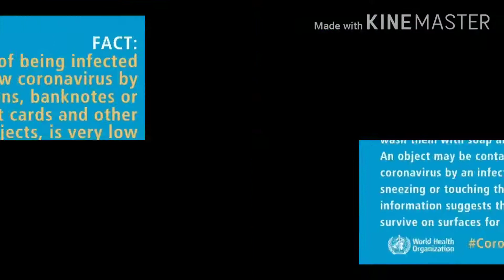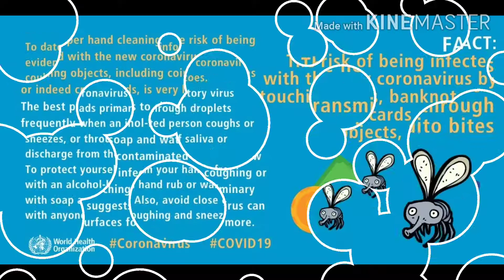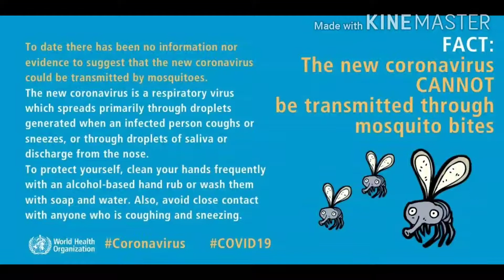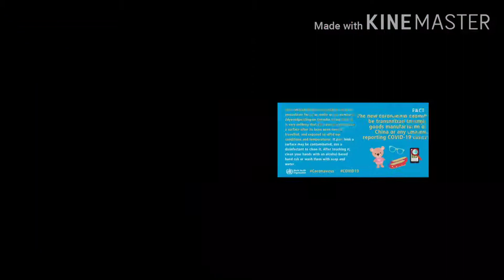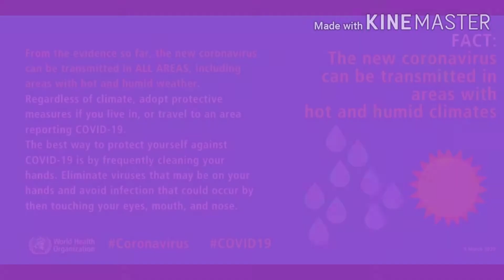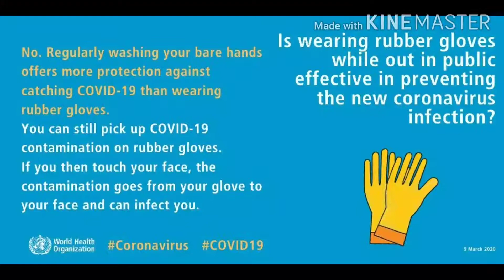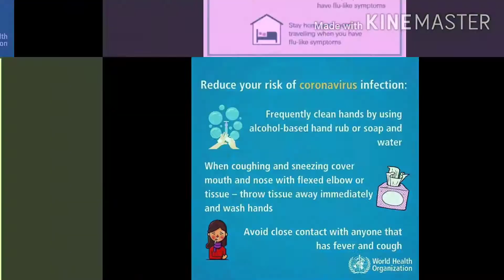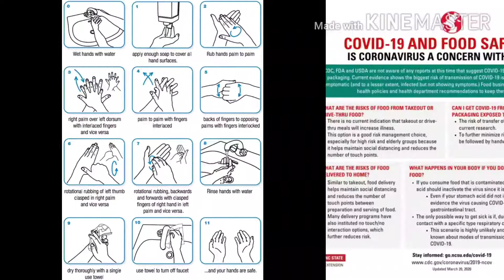FACTS that you should know about COVID-19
Source: World Health Organization

Stay safe guys. Your health is more important.